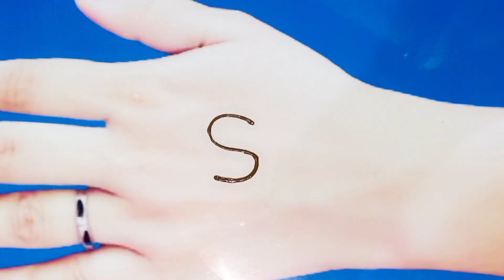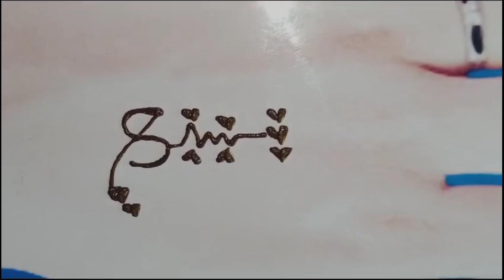S Letter Mehndi Design♥️एस लेटर मेहंदी डिज़ाइन❤️S Letter Mehndi Design Simple.S Letter Mehndi Tattoo.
S Letter Mehndi Design♥️एस लेटर मेहंदी डिज़ाइन❤️S Letter Mehndi Design Simple.S Letter Mehndi Tattoo. Traditional Art Gallery.

Hello Friends,
Today I will share with you S letter simple and easy mehndi designs.You can apply these alphabet letter mehndi designs on your hand easily.I hope you guys really like these mehndi designs.

I hope you like my video's. Thank's for watching my all friends...

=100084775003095